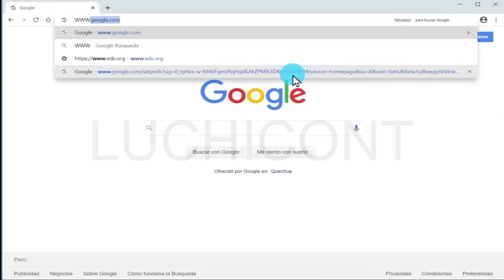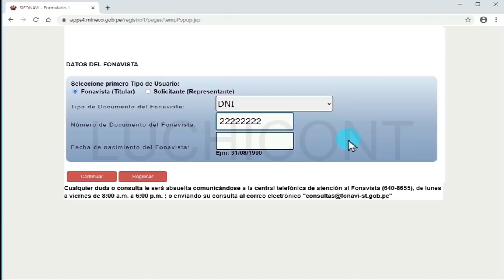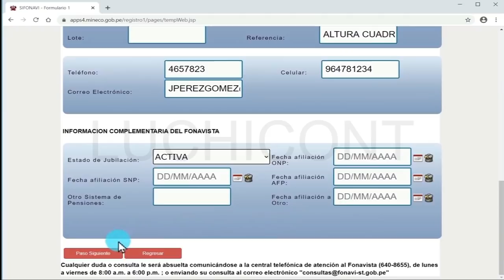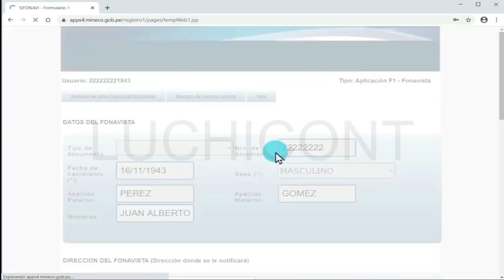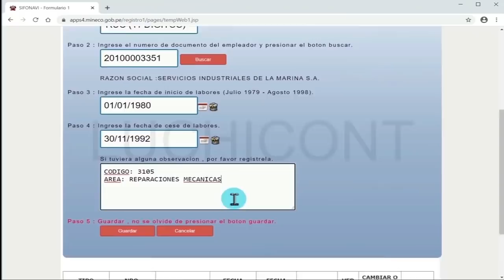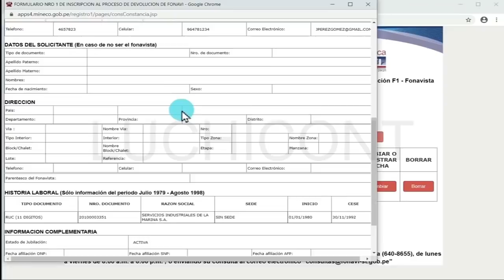*URGENTE DEVOLUCION FONAVI 2022* TUTORIAL PARA EL REGISTRO DE LA HISTORIA LABORAL PASO A PASO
En este video te comparto un video tutorial de como registrar detalladamente tu historial laboral para la devolucion de aportes del FONAVI.